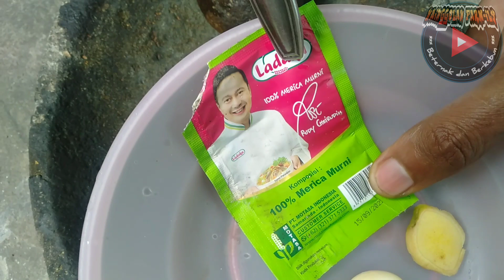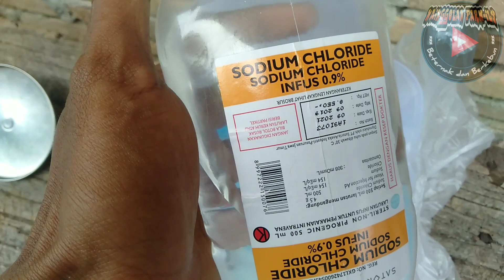CARA INSEMINASI BUATAN PADA AYAM | Artificial insemination technique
Video CARA KAWIN SUNTIK (IB) PADA AYAM ini merupakan sebuah demo atau tutorial yang dibuat untuk berbagi pengalaman untuk para peternak ataupun yang mau belajar bersama dalam berbagai cara dan teknik beternak dan insyaallah menjadi jawaban dari masalah yang ada untuk peternak pemula diantaranya adalah:

1. Membahas cara lengkap cara kawin suntik buatan pada ayam
2. Alat dan bahan yang digunakan.
3. Jamu yang digunakan untuk pacekan/pejantan agar aktif dalam mengeluarkan sperma yang berkualitas (kental).
4. Cara membantu proses kawin pejantan dan betina yang benar.
5. Cara mengeluarkan sperma jantan.
6. Cara mengeluarkan Kloaka betina.
7. Teknik menyuntik sperma pada betina.

Ada pun syarat, ketentuan CARA KAWIN SUNTIK (IB) PADA AYAM  untuk pacekan dan betina adalah sbb:

*. Pacekan harus dalam keadaan sehat
*. Pacekan harus berumur kurang lebih 1 tahun
*. Betina dalam keadaan sudah pernah bertelur dan mengeram minimal 1 kali secara alami
*. Betina dalam keadaan tidak stress
*. Kawin suntik membutuhkan kurang lebih dua orang dalam melakukannya

Adapun waktu yang tepat melakukan KAWIN SUNTIK ini adalah:

*. Waktu sore hari dari pukul 16:00 - 18:00 waktu setempat

Video ini tidak bersifat menggurui, melainkan merupakan bentuk langsung dalam mempraktikkan ilmu yang telah saya dapat dan saya pelajari langsung di lapangan.

 Apabila di dalam video ini masih banyak kekurangan saya mohon maaf dan bisa berikan saran ataupun koreksi di kolom komentar. Semoga video CARA KAWIN SUNTIK (IB) PADA AYAM ini bermanfaat bagi teman-teman semua, salam sukses, selamat menonton...!

FB saya
Lukman Hakim Nainggolan

NAINGGOLAN FARM-ily
agar Chanel ini bisa berkembang, berguna, bermanfaat dan insyaallah bisa menjadi salah satu tempat belajar dan berbagi pengalaman kandang maupun kebun terbaik untuk kita semua.